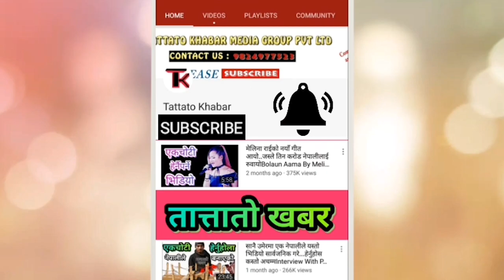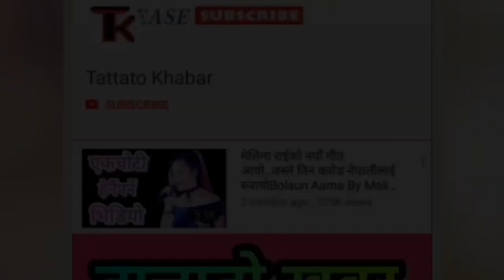यो कस्तो अचम्म हेर्नुहोस...७ बर्षमै यस्तो खतरा कमला जस्तै रबिना Bhagya NeupaneVS Rabina Basel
Rabina Basel
KAMALA GHIMIRE
AMRIT SAPKOTA
SHAKTI KUMAR GODAR
Host- Bhagya Neupane
यो Number मा Viber मा Message गर्नुहोला

Camera person - Govinda Bhandari
Editor : Bhagya Neupane
nepali news,
nepali video,
new bhagya neupan video,
bhagya neupane new video,
bhagya neupane tattato khabar
vagya neupane,
bhagya neupane phone number